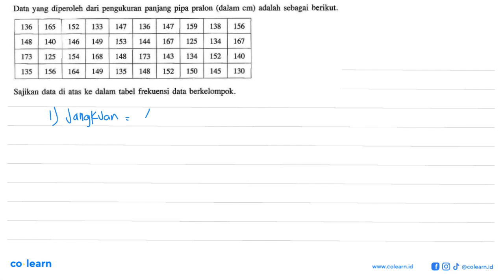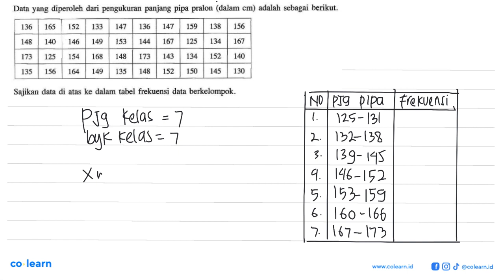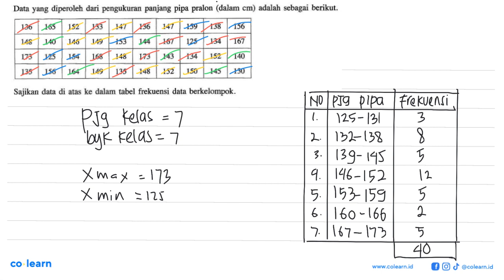Data yang diperoleh dari pengukuran panjang pipa pralon (dalam cm ) adalah sebagai berikut. 136 1...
Data yang diperoleh dari pengukuran panjang pipa pralon (dalam cm ) adalah sebagai berikut. 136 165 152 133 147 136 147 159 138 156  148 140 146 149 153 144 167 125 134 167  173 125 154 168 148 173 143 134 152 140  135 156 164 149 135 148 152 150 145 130 Sajikan data di atas ke dalam tabel frekuensi data berkelompok.

Topik atau Materi: Pengumpulan Data - STATISTIKA - STATISTIKA - Matematika Kelas 7 SMP - K-13 revisi

Sumber Soal: Pendalaman Buku Teks Matematika kelas 7, K-13 revisi, IFN 2017 , Yudhistira

00:00 : Bedah Soal
01:00 : Konsep, rumus dan pengertian Pengumpulan Data
01:18 : Langkah penyelesaian soal
05:06 : Jawaban akhir
05:36 : Penutup